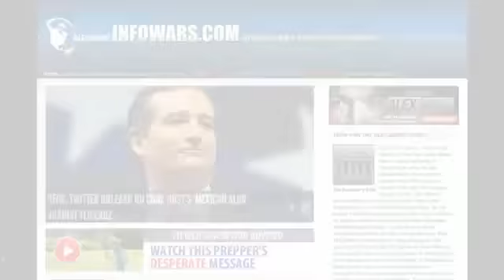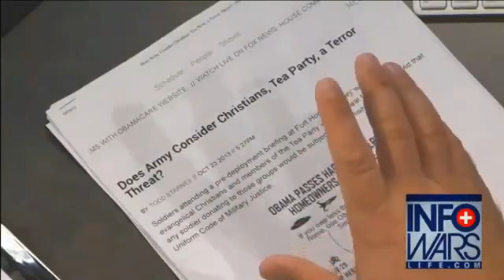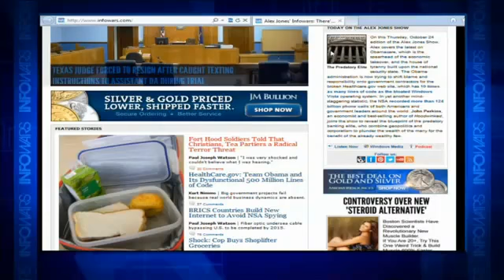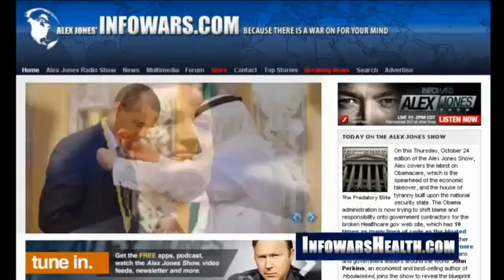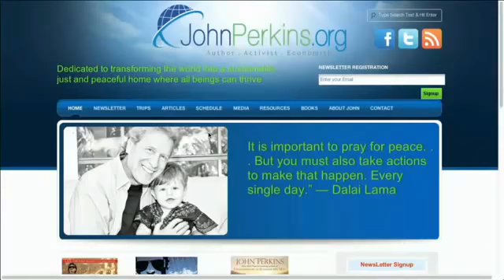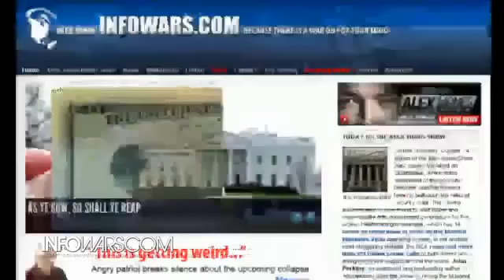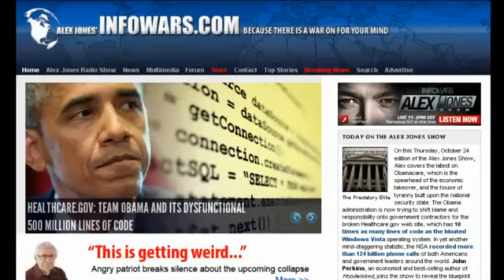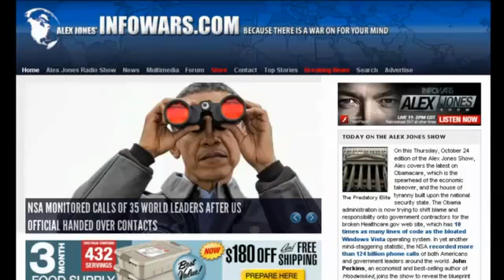The Alex Jones Show(2nd HOUR-VIDEO Commercial Free) Thursday October 24 2013: John Perkins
The Predatory Elite Date: 10/24/2013 On this Thursday, October 24 edition of the Alex Jones Show, Alex covers the latest on Obamacare, which is the spearhead.

On this Thursday, October 24 edition of the Alex Jones Show, Alex covers the latest on Obamacare, which is the spearhead of the economic takeover, and the ho.